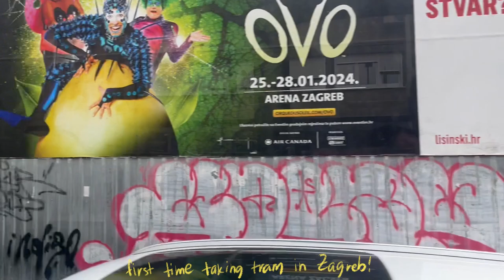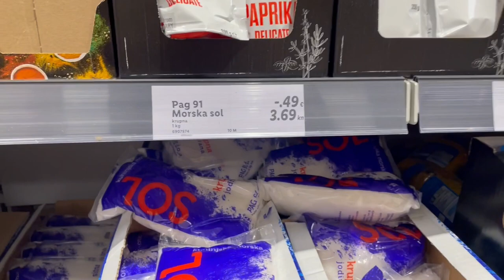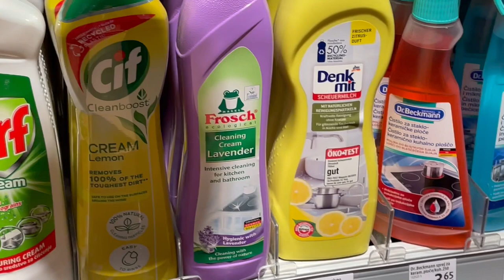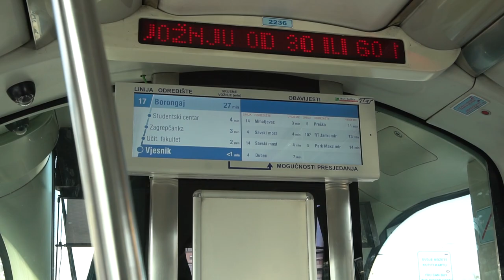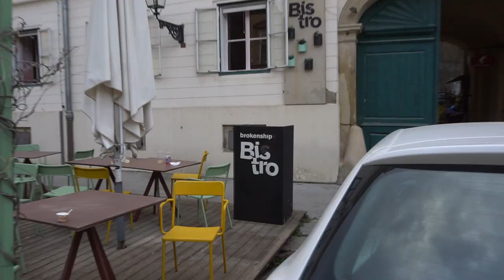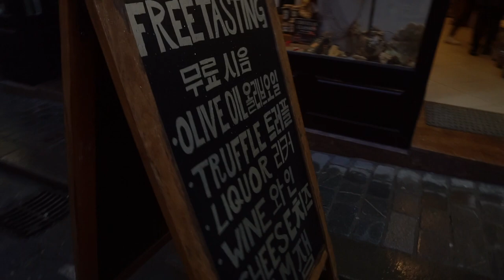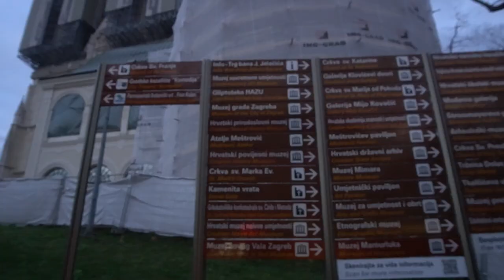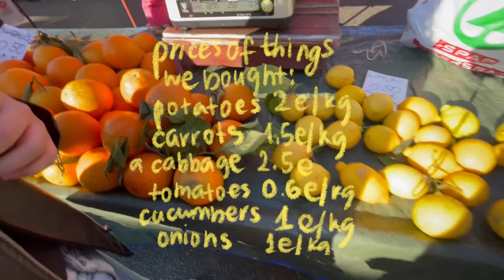studying abroad in europe🇭🇷: grocery shopping, exploring zagreb, jelačić square, dolac market ★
first few days before uni started, it's been a month since i arrived ahhh
wish i could edit faster heh